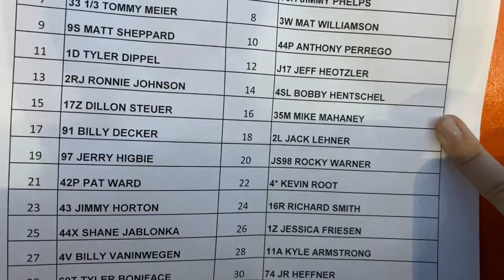Eastern States Weekend Day No.2 | Orange County Fair Speedway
Join us for the big day! Eastern States Weekend Day No.2 as we chase down the historical 200 at Orange County Fair Speedway

Send Fan Mail to:
Mandee Pauch
611 County Road 519